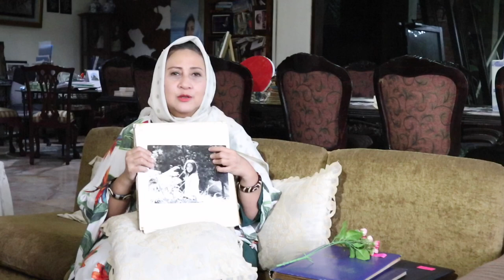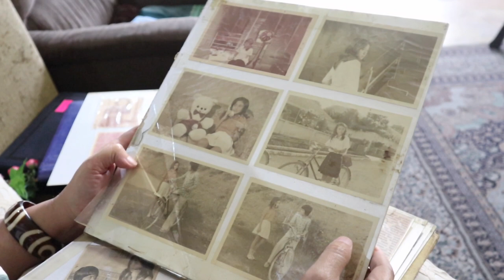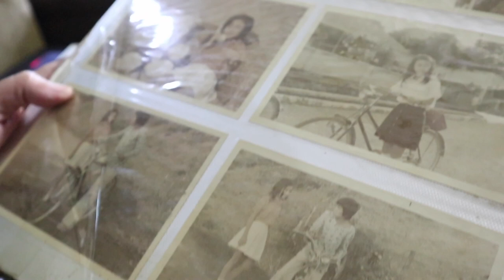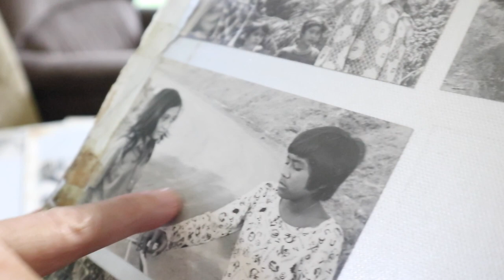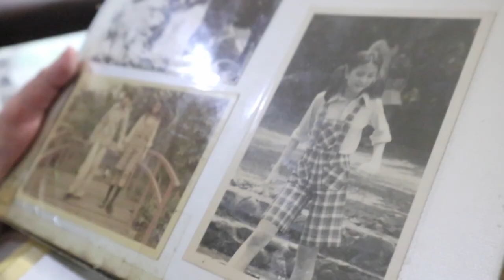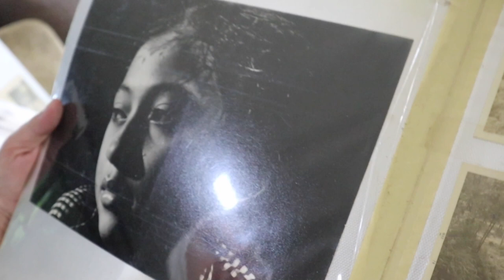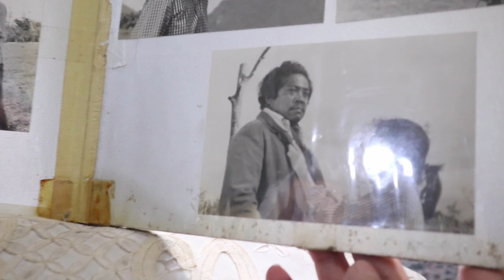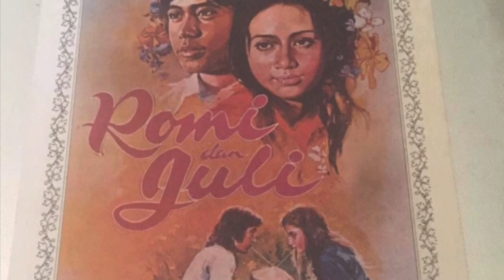Yessy Gusman BUKA ALBUM Romi dan Juli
Yessy Gusman membuka Album Foto dari Film Romi dan Juli